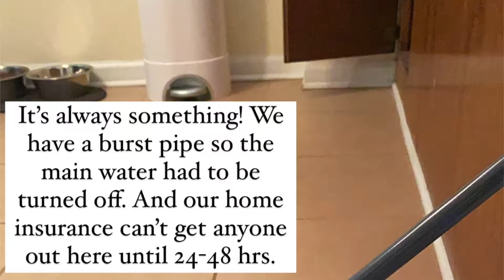PIPE LEAK! | Why you need Home Warranty | Life in a Fixer Upper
Hey hey! So we had a pipe leak 🙄. I swear its always something. I just wanted to chit chat and let you know whats going on.

Jazmin 🌻

✨SUB COUNT GOAL:1,000✨

:::::::::👋🏾 CREATOR BIO::::::::::
Hi I'm Jazmin! I am a 31 year old full time corporate worker, a new mom to my Leo baby David Jr., a dog mom to 2 beautiful babies Rota and Kiwi, and a loving wife. I am a military brat through and through and have been making roots here in Georgia for the past 10+ years. My channel is here to serve as an online spot for others like me to come together and learn, motivate, inspire, and share with/from one another. Thank YOU for taking the time to watch me, support me, and grow with me. I TRULY APPRECIATE YOU AND WOULD NOT BE ABLE TO DO THIS WITHOUT YOU 💕!

::::::::::FAQ 🤓::::::::::
Name: Jazmin
Zodiac: Libra
Camera: iPhone 8 Plus
Editing Software: iMovie
I always read and reply to comments. Your feedback is welcomed and valued.